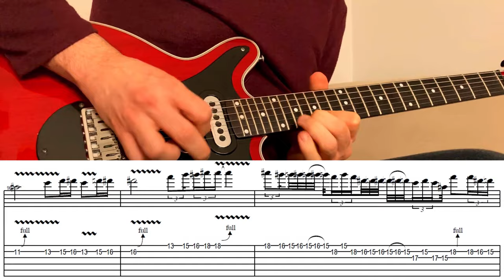Bohemian Rhapsody (Live Aid) | Guitar Tab With On-Screen Cover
Hi, folks!

In this video, we're going to take a look at the "Live Aid" version of the "Bohemian Rhapsody" with guitar tab with on-screen.

Cheers!

-BO

Transcribed by Barış Onan